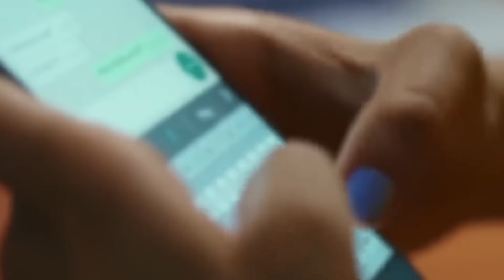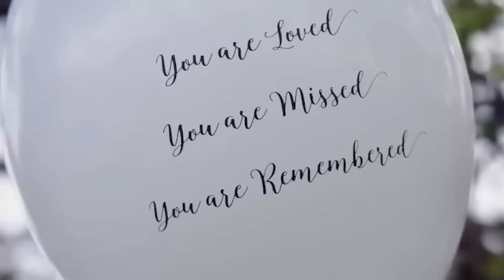แม่เลี้ยงเดี่ยวพาลูกสาวไปเดตกับหนุ่มที่รู้จักทางออนไลน์ แต่กลับหายตัวไปอย่างปริศนาระหว่างเล่นเกม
คุณแม่สาวสวยวัย 25 ปี ที่หย่าร้างแล้ว พาลูกสาวไปเดตกับหนุ่มที่แก่กว่าเธอถึง 25 ปี ในวันนั้นเธอขาดการติดต่ออย่างเป็นปริศนา หลังจากการสืบสวนของตำรวจ พวกเขาพบว่ามีเด็กผู้หญิงคนหนึ่งอยู่ในบ้านของชายคนนั้น และคำพูดของเด็กคนนั้นได้เปิดเผยความจริงอันน่าสะพรึงที่ซ่อนอยู่เบื้องหลังเกมซ่อนแอบนี้